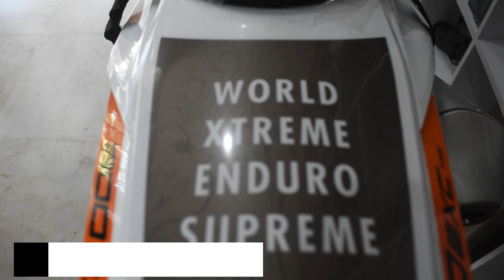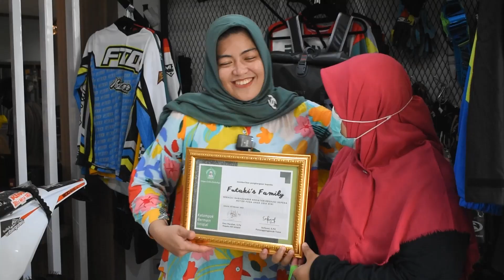Home Visit Kelompok Bermain Istiqlal Jakarta